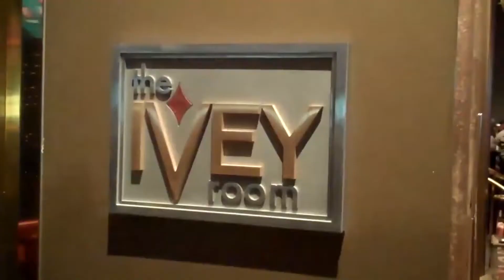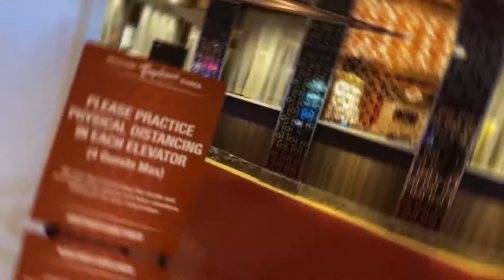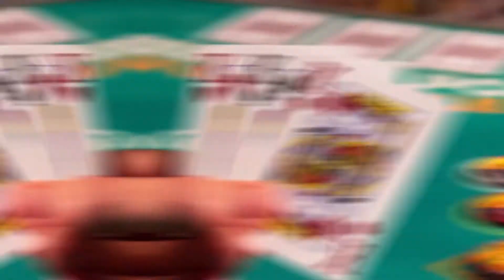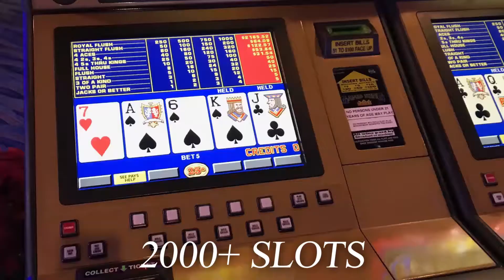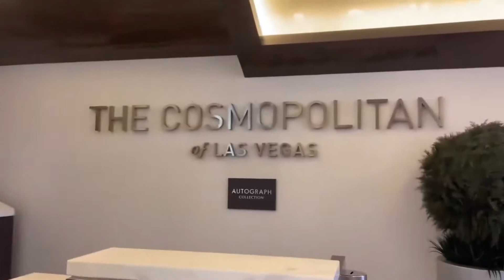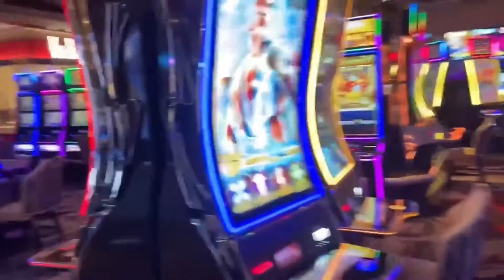Top 10 Luxury Casinos on Las Vegas Strip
Today, we are gonna discuss the Top 10 Luxury Casinos On Las Vegas Strip! Make sure to watch until the end; we have kept our best choices for the very end of the video!
Luxury Sensei is your go-to channel to learn more about millionaires lifestyle, billionaires lifestyle, luxury fashion, billionaire luxury lifestyle.